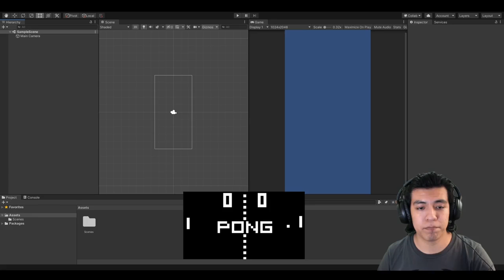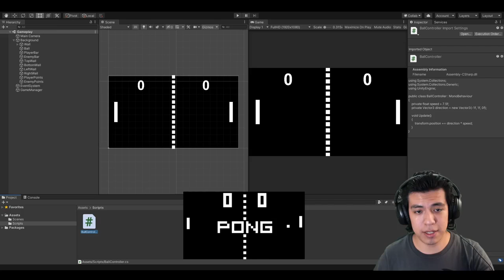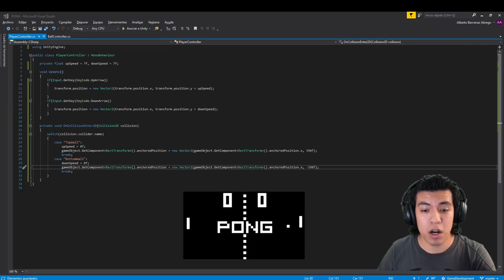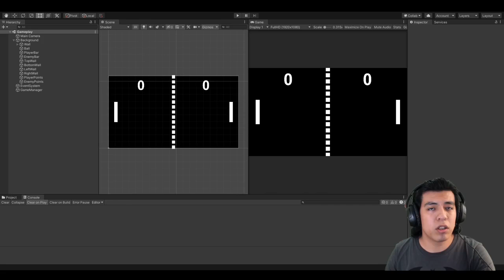¡Crea tu propio VIDEOJUEGO desde cero en UNITY! 🎮🤖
Veamos juntos, qué se necesita.